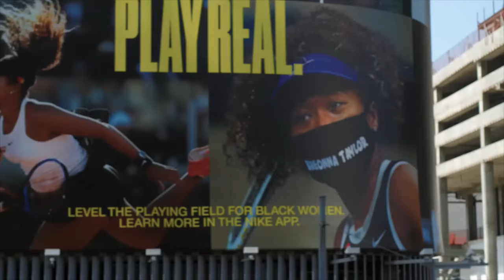Aarons Animals - The New Adventures of Michael the Cat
Phil goes into a frenzy of reaction, trying his best to teach a lesson to the mischievous kittens and Michael competes for the Sultan's crown in an epic quest within his local LARP association.